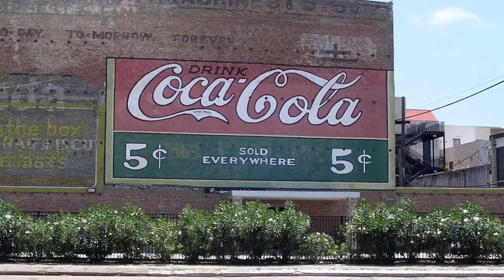TEXAN NIGHTS - Geoff Ashford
Another Geoff Ashford composition which had been in the publishing catalogue of Sylvantone Music since 1984, and finally recorded by Geoff for Tony's Various Artiste April 2018 download album 'Tony Goodacre & Friends - Cheatin' Lyin' Drinkin' Cryin'.